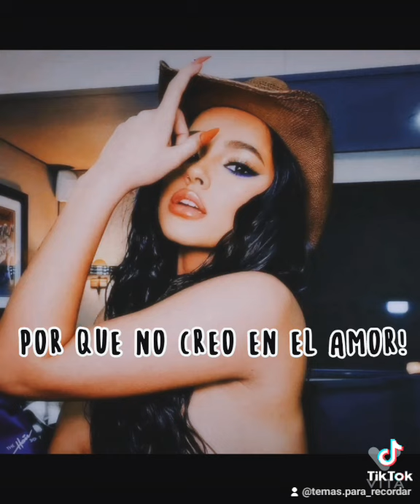videos para Estados videos videos Para wspd